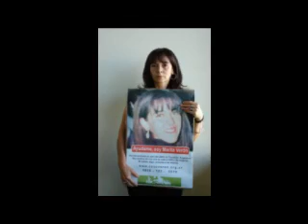El Dr Carlos Varela, representante de Susana Trimarco, charla con el Candil